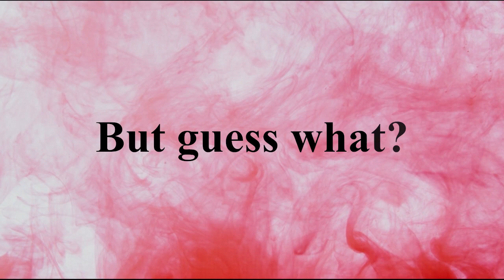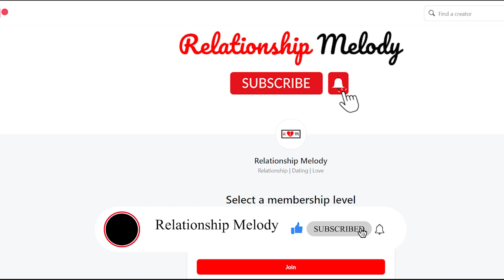How To NEVER FIGHT For His Attention | 15 SECRET TIPS 🥰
Are You Tired of Chasing Him All the Time? Does He Never Give His Attention to You? In This Video, There are 15 Tips to Attract Him and Grab His Attention by Not Fighting for It!

If you haven't heard about Relationship Melody, Our channel is dedicated to relationships! We are passionate about helping you navigate the ups and downs of love. Our goal is to provide you with valuable insights and information that will make your journey toward a fulfilling relationship smoother and more enjoyable.

Our channel covers many relationship topics, including the signs of attraction, how to know if someone is falling in love with you, and much more. Our videos are informative, engaging, and always backed by the latest research.

Never Fight For His Attention
Never Fight For Someone's Attention
Why You Should Not Fight For His Attention
How To Never Fight For His Attention
How To Make Him Chase You